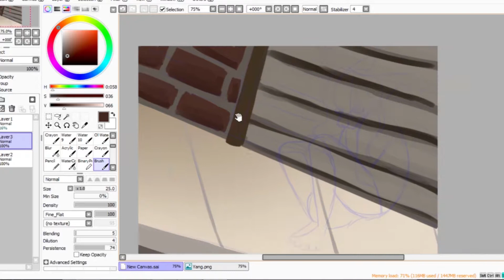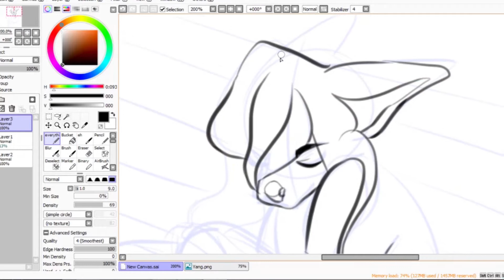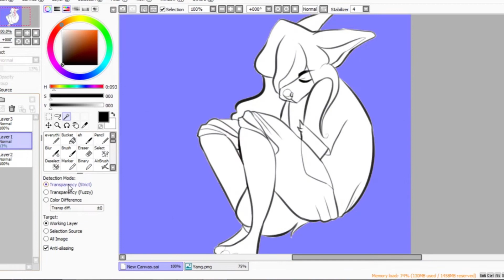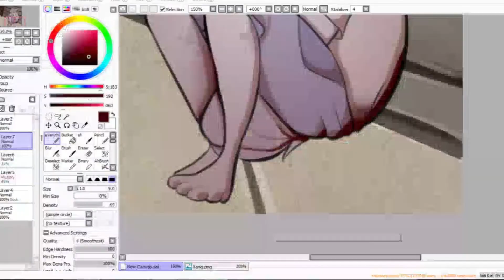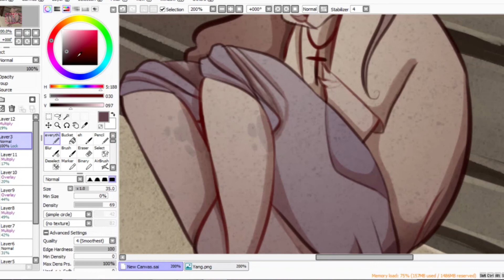left to die (vent speedpaint)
(6th time uploading youtube p l s)

Not feeling too great

Songs:
SAD! -XXXTENTACION
HYPOCRITE -DK